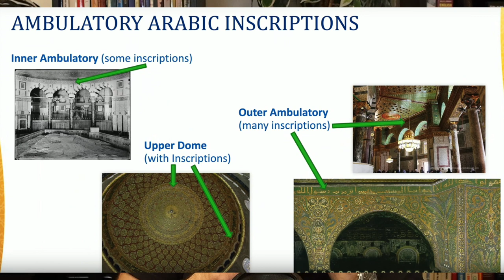Jina Muhammad inaonekana Mwaka wa 691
Leo
HItaji ya utambulisho au nembo ya uarabu.
Abd al Malik
Kuba ya Mwamba
Muhammad

Warabu wamekuwa na utawala wao kwa muda, na wanahitaji kuwa na asili inayoonyesha urithi wao.
Abd al Malik alitawala kuanzia 685 hadi 705 akiwa Dameski
Na wa Umayyadi wametawala maeneo haya tangu 661
Lakini hawana uriti au asil kama vile wayahudi na wakristo, hawana maandiko hawana manabii
Hata kwa upande wa kuendesha ofisi zao walitegemea wakristo na wayahudi
Pia watwala waliwaonea wivu makundi ya ukristo na wayahudi kwa sababu wao waliweza kujidai asili ya uhimu kufuatana na maandiko ya Biblia, mafunuo iliyowahusu na manabii wa historia.
abd al Malik alihisi hitaji ya kuwa na vitu hivyo na akaanza kuunda historia yake… urithi, maandiko nabii
Warabu wa wakati huo pia hawakuwa watu wa mjini walikuwa wafanya biashara, walikuwa ”nomads” watu wanao hama hama.
Lakini wakati wanapanua utawala wao wanaweka miji chini ya utawlaa wao, na miji inahitaji kuendeshwa..
Kwa vile walikuwa hawajazoea kuongoza mambo ya miji walitumia watu wenye ufahamu, wakristo na wayahudi ambao walilazimika au waliajiriwa kufanya hizo kazi.

Abd al Malik
Abd al Malik anaanza kazi yake kwa kujenga jemgo kubwa huko Yerusalemu ”dome of the rock” (Kuba ya Mwamba) (Bild 1)
Nni jengo la kuabudia na imejengwa kwenya muinuko iliyo juu zaidi kuliku majengo ya kuabudia ya wakristo na wayahudi.
Hapa ni rahisi kujiuliza
Kwa nini hakujenga hilo jengo Petra ambayo ni mji wake wa Imani?
Kwa nini haikujengwa Dameski ambako anaishi?
Kwa nini Yerusalemu?
Baadaya ilifuatwa na msikiti wa Al Aqsa 709 (hio ni baada ya muda wa Muhammad)
Kitu kinachotofautisha Kuba ya Mwamba na Al Aqsa ni kwamba Kuba ya Mwamba hania qibla.
Kuna kimsikiti kidogo upande wa Kuba ya Mwamba pia yenye qibla, ajabu ni kwamba qibla hizo mbili zinaelekea Petra siyo Makka.

Kuba ya Mwamba
Kwa nini Kuba ya Mwamba ni muhimu?
Ukiangalia Architeture yake (jinsi ilivyojengwa) ni kwam mtindo wa Wabyzantine, halafu imejengwa katika mji mtakatifu ya wayahudi na wakristo.
Hadithi inatuambia kwamba ndiko Muhammad alikokwenda usiku kwenye farasi mwenya mabawa na alipaa hadi kwa mbingu ya saba na anakutana na Allah… tukio inayoitwa ’Mi’raj’
Katika jengo hili kuna maandiko (bild 2)
Maandiko hayo unayakuta katika sehemu ambalo limesimama toka jengo liliposimama mara ya kwanza.
Jengo limeharibiwa mara 11 tangu ijengwe na kuinuliwa tena ila kuna makuta ambayo bado yako vile vile kama vilivyokuwa tangu mwanzo 691.
Katika makuta ya asili kuna maandiko (bild 3)
Ajabu ni kwamba maandiko yaliopo hayaongei hata kidogo juu ya ’Mi’raj’ bali yanashambulia imani ya kikristo

Inasema Yesu alikuwa mtume wa Allah tu
INapinga utatu
Allah hana mwana
hana anayeshirikiana naye (utatu tena)
Hajazaa na wala hazai
Muhammad ni mtume wa Mungu
Sura 4:171, Sura 17:111, Sura 112
rejea hizo zinafiti maandiko hayo lakini yana tofauti ndogo pia kwa mfano katika sura ya 112 neno Muhammad haipo.

Muhammad
Muhammad inaanza kuonekana sasa katika maandiko na chapa mbali mbali lakini maana yake haliko wazi
Leo tunafahamu inatumika kwama jina laikini maan yake ya asili ni ”anayesifiwa”
”Anayesifiwa ni mtume wa Allah”
Utafiti mkubw aumefanyika juu ya maana ya utumiaji wa muhammad na ukirudi katika lugha ya asli ya Qurani kiaraeik hasa inaonekana ni sifa ya Abd al Malik, maana yeye alijiona kama aina ya masihi na alitumia hiyo kwa chapa yake kwa kuinua hadhi yake binafsi.
Wengine wanathani haimhusu yeye bali anamtambulisha atakayekuwa nabii ya imani anayoiunda ya kiislamu.
Hii ni mara ya kwanza katika historia ambayo Muhammad inapatikana katika maandishi popote pale mwakaw wa 691